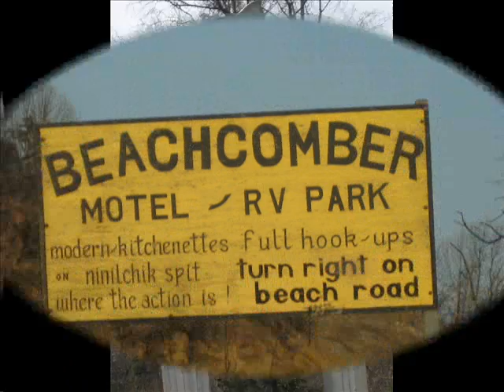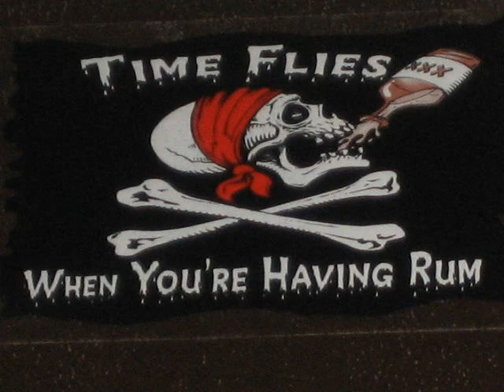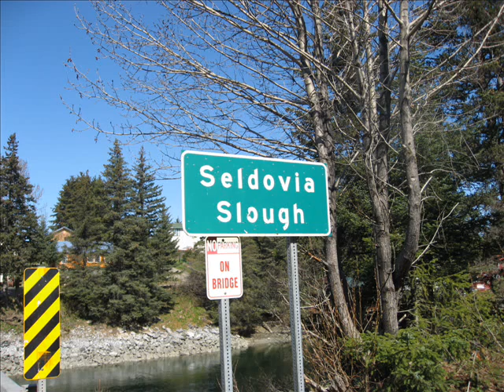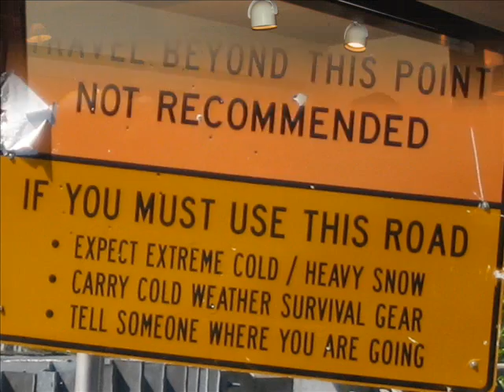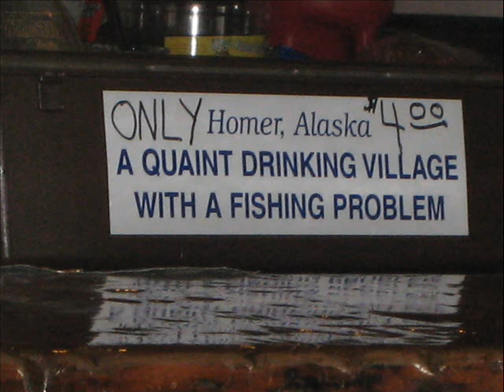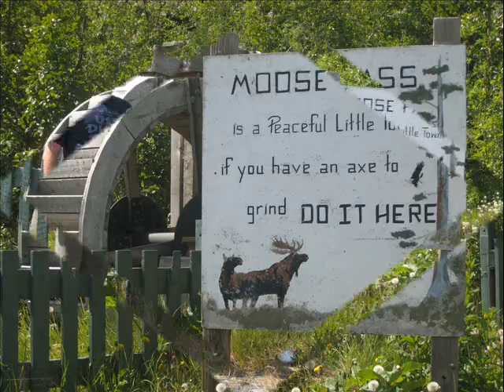Whistlin' and a Fishin'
Teri and Bob's fishing trips to Alaska 2006 and 2007